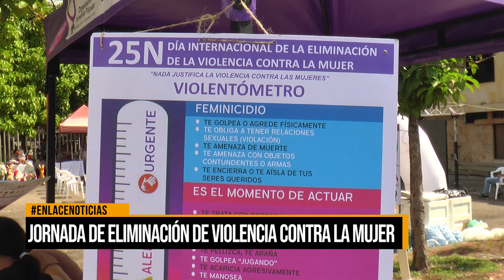Barrancabermeja se une al Día Internacional contra la Violencia hacia la Mujer